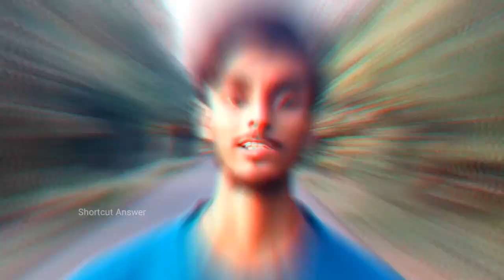The Sandeep Maheshwari and Vivek Bindra Controversy: Behind The Scenes Revealed